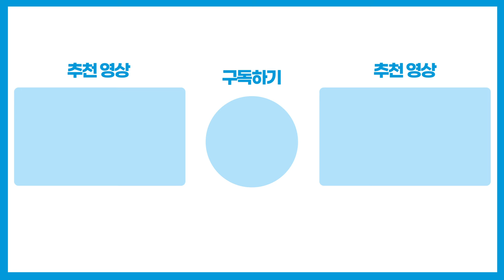[총선현장] 파란 장바구니 들고 광주 양동시장 나들이 / 채널A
이재명 더불어민주당 대표가 오늘(5일) 광주 서구 양동시장을 방문해 민심 경청에 나섰습니다. 수 많은 인파가 몰린 가운데 이 대표는 파란 장바구니를 들고 장을 보며 상인들과 이야기를 나눴습니다. 그 모습을 '총선현장'에서 확인해보시죠.

〈평일〉
08시 00분 라디오쇼 정치시그널 (유튜브 라이브)
08시 50분 김진의 돌직구 쇼
10시 20분 김진의 더라방 (유튜브 라이브)
12시 00분 뉴스A 라이브
15시 50분 강력한 4팀
17시 20분 뉴스TOP10
19시 00분 뉴스A

〈주말〉
12시 00분 토요랭킹쇼·뉴스A 라이브
17시 40분 뉴스TOP10
19시 00분 뉴스A